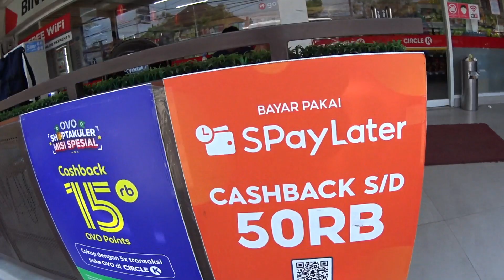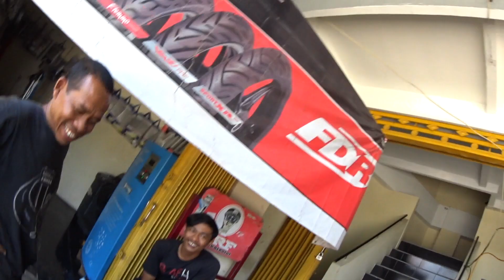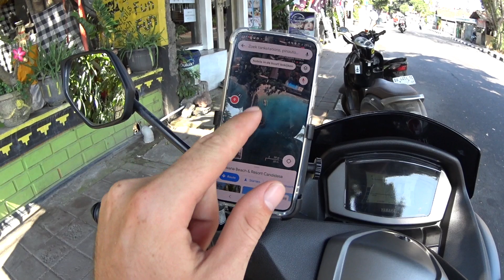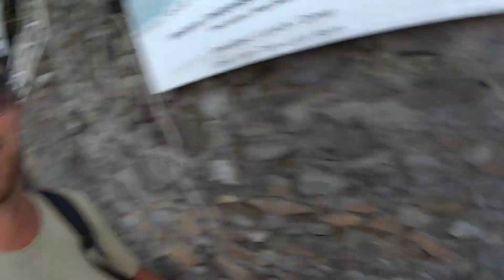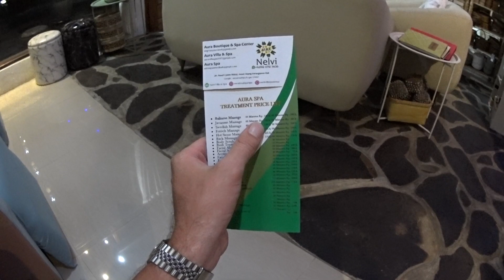Adventurous Motorcycle Roadtrip in Bali, Indonesia!🇲🇨